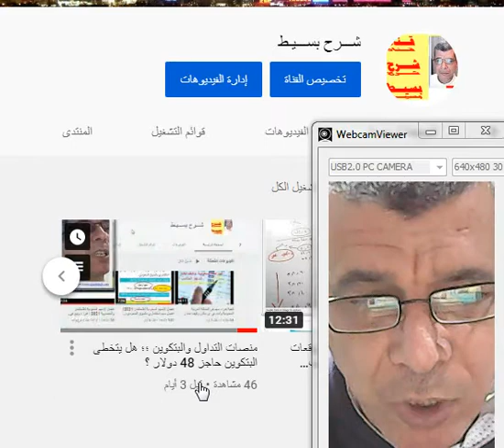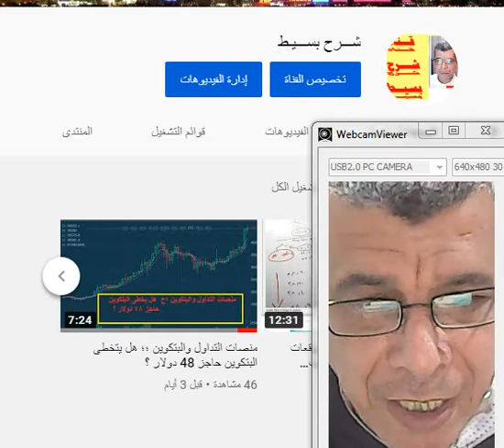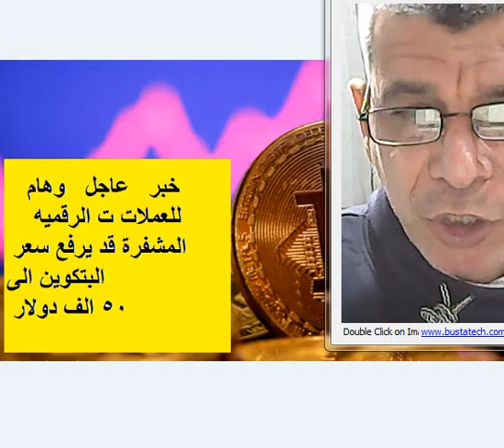خبر عاجل وهام للعملات ت الرقميه المشفرة قد يرفع سعر البتكوين الى 50 الف دولار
العملات ت الرقميه المشفرة قد يرفع سعر البتكوين الى 50 الف دولار
 سعر البيتكوين، حاجز الـ 47 ألف دولار، حيث لا تزال عملة البيتكوين المشفرة تواصل حصد المكاسب من الأزمات التى مازالت تترتب على ظهور فيروس كورونا المستجد حول العالم، حيث استطاعت العملات الرقمية المشفرة أن تفرض نفسها كبديل للعملات التقليدية، وبالتالى ثقة المستثمرين الباحثين عن الملاذات الآمنة
ا**  فديوهات قد تعجبك ***
شرح كيفية الحصول على انتر نت منزلى بدون تليفون ارضى أ و أسلاك ارضية Home 4G
أشترى بأ رخص الاسعار من على النت | أعرف أرخص الاسعار على النت بهذه الطريقة البسيطة جدااا